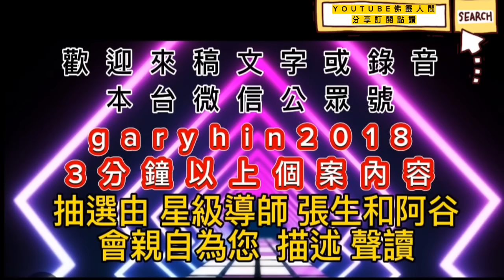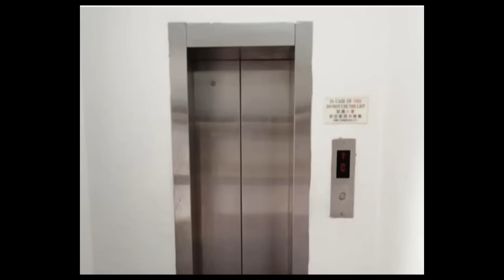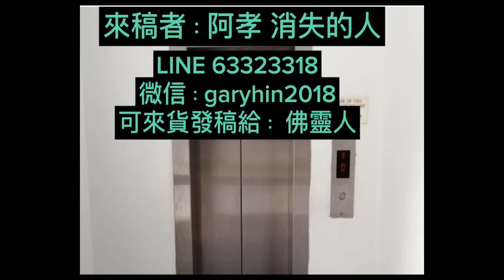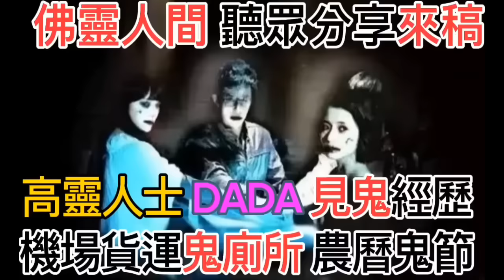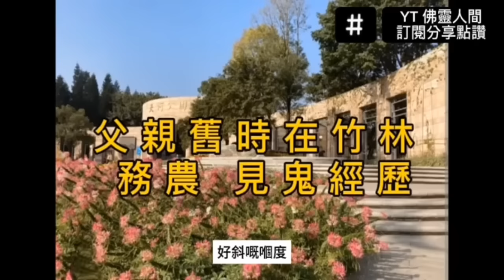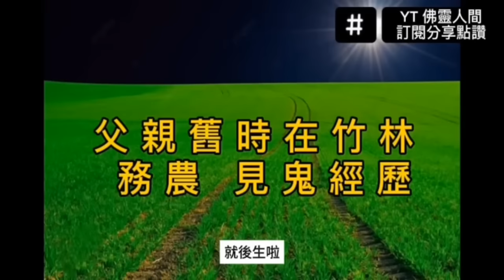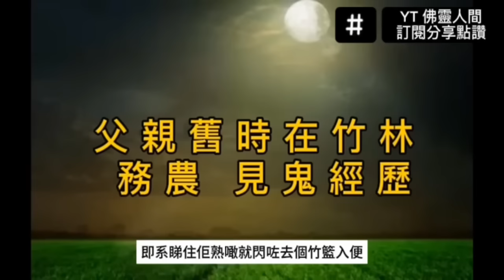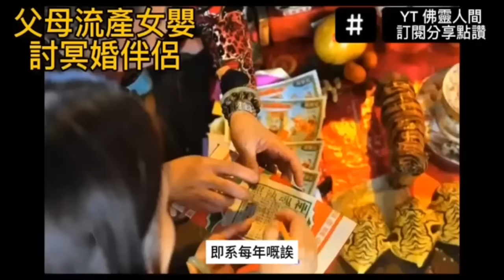🎚️佛靈人間🎧聽眾來稿 (4 ) 描述：南粵奇談•阿谷 | 鬼和你OT | 前男友的悔疚•好友離世 | 精選個案合輯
🎧佛靈人間•聽眾「 湯圓，來稿2個案 」
描述：南粵奇談「 阿谷 」
00:00 鬼和你OT
04:00 前男友的悔疚 「好友離世」
09:41 舊有聽眾•重溫個案（1） 「守護神」
14:21重溫集數（2）消失的升降𨋢•鬼巴士怪事
22:10 重溫集數（3）高靈人士DADA 機場鬼故
26:33 重溫集數（4） 廣洲貨車司機
⛔如要轉播分享•輯錄 | 請標明來至本台⛔

💫歡迎大家來稿分享鬼故事到
🌐微信公眾號garyhin2018

🌐微信公眾號garyhin2018

📢💥📢最新超強消息💡💡
🎧張生殯儀，全新2024系列🆕
從沒公開的獨家播放😱由張生，近月親自錄音🎤
給本人輯製的故事，他說是，答謝粉絲支持愛載，

💥十年多沒廣播，萬眾期待，鬼故播音王出山了
請大家留意最新公報，和分享介紹通知身邊社群
一起來收聽，優質動聽的真人真事，鬼故事🙋🏻🤝
⚠️謝絕沒經本台和張生同意，請不要重製輯錄
如需要轉載，請聯繫商議，注明出至本平台⚠️

會每周上載到本頻道，給大家投票選最佳好聽個案📊